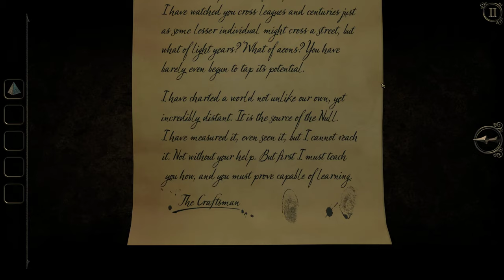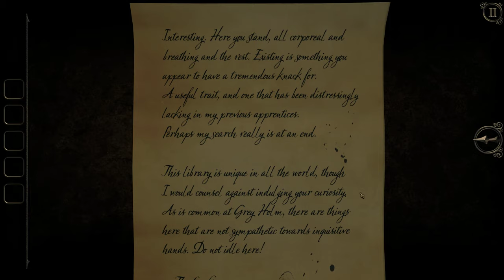The Room Three [2] The Bell's Toll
I really need to pay more attention to what happens after I trigger the next stage of a puzzle. I'll look away and then be completely lost.

Really not digging how little puzzle boxes play a role in this though.